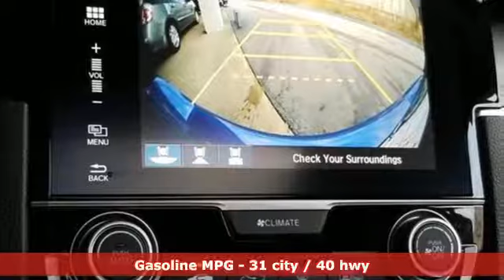Used 2017 Honda Civic Chattanooga TN North Georgia Cleveland, TN #17553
Year: 2017
Make: Honda
Model: Civic
Trim: EX CVT w/Honda Sensing
Engine: 2.0L 4 Cylinder Engine
Transmission: CVT TRANSMISSION
Color: Aegean Blue Metallic
Interior: Black
Mileage: 1879
Stock #: 17553
VIN: 2HGFC2F81HH517553
EX trim. CARFAX 1-Owner, GREAT MILES 1,879! EPA 40 MPG Hwy/31 MPG City! Moonroof, Remote Engine Start, Onboard Communications System, Lane Keeping Assist, Smart Device Integration, Back-Up Camera, Aluminum Wheels, iPod/MP3 Input, Satellite Radio. CLICK ME! KEY FEATURES INCLUDE: Sunroof, Back-Up Camera, Satellite Radio, iPod/MP3 Input, Onboard Communications System, Aluminum Wheels, Remote Engine Start, Smart Device Integration, Lane Keeping Assist. MP3 Player, Steering Wheel Controls, Child Safety Locks, Heated Mirrors, Electronic Stability Control. Honda EX with Aegean Blue Metallic exterior and Black interior features a 4 Cylinder Engine with 158 HP at 6500 RPM*. PURCHASE WITH CONFIDENCE: CARFAX 1-Owner WHO WE ARE: Capital Toyota has been serving Chattanooga, TN and the surrounding Hamilton County area since 1966. In fact, we were the very first Toyota dealer in the state of Tennessee. We specialize in the full line up of Toyota and Scion products including the best-selling car in the world, the Toyota Camry. Other Toyota cars include the Corolla, Highlander, Tacoma, and the Tundra. And if you are considering a used vehicle of any make or model, then you have come to the right place. capitaltoyota Buying a previous Service Courtesy Vehicle from Audi South Austin gets you a vehicle that's Like New but at a pre-owned price. This Honda Retired Courtesy Vehicle is dealer-maintained, has low-mileage (ONLY 1,879 miles) and is eligible for special discounts. EX trim. CARFAX 1-Owner, GREAT MILES 1,879! EPA 40 MPG Hwy/31 MPG City! Moonroof, Remote Engine Start, Onboard Communications System, Lane Keeping Assist, Smart Device Integration, Back-Up Camera, Aluminum Wheels Pricing analysis performed on 1/29/2019. Horsepower calculations based on trim engine configuration. Fuel economy calculations based on original manufacturer data for trim engine configuration. Please confirm the accuracy of the included equipment by calling us prior to purchase.

Capital Toyota is the first and last place you will need to shop for an exciting New or Used Toyota! Capital Toyota is the only Toyota auto dealer in Chattanooga. We are dedicated to exceeding the expectations of each individual that walks through the dealership's door.